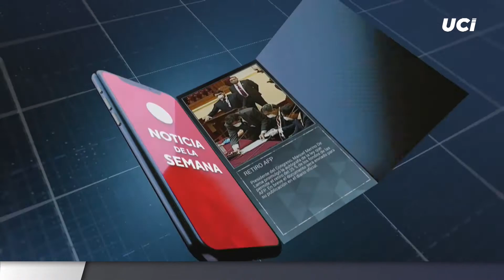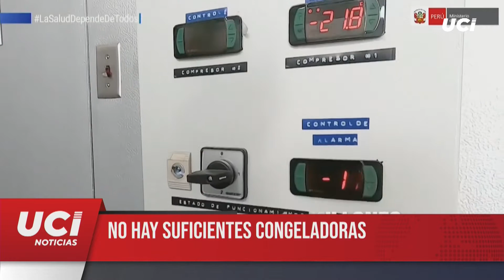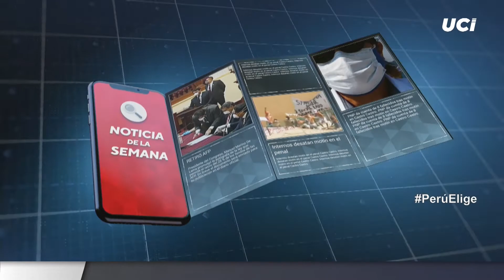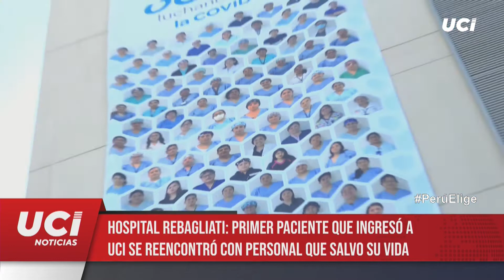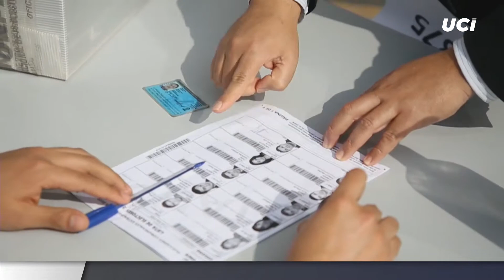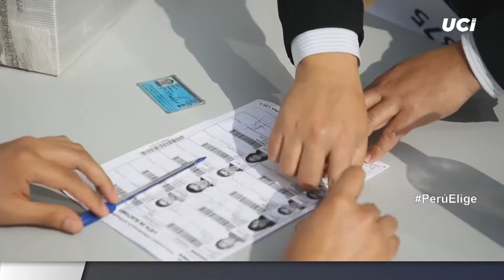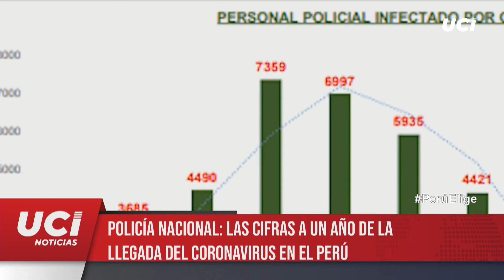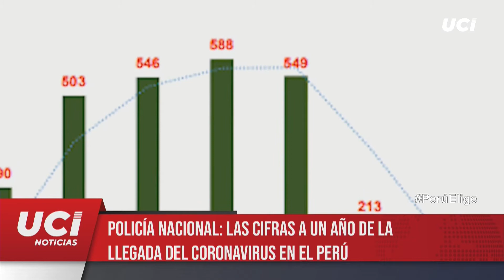🔴 UCI Noticias Fin de Semana | Con Katherine Donayre [13.03.21]